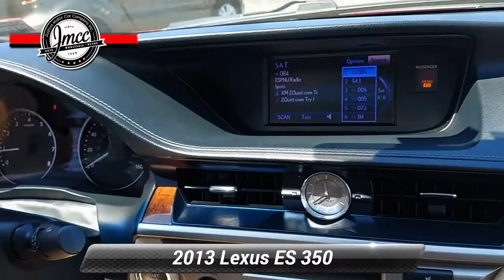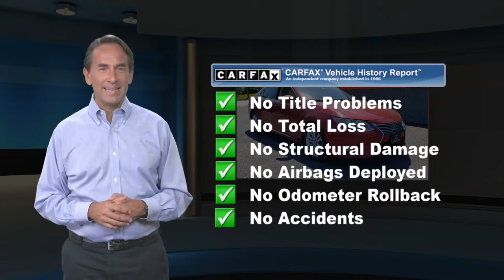Used 2013 Lexus ES 350 4dr Sdn, Pennsauken, NJ 081995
Only 56,429 Miles! Boasts 31 Highway MPG and 21 City MPG! This Lexus ES 350 boasts a Gas V6 3.5L/211 engine powering this Automatic transmission. Wrap-around LED tail lamps, Water-repellent front door glass (2012), Warning lights -inc: battery, oil level, seat belt, brake, airbags, engine oil, low fuel, tire slippage (with TRAC), door open, TRAC off, high beam, headlight on, scheduled maintenance.* This Lexus ES 350 Features the Following Options *Vehicle theft-deterrent system w/engine immobilizer, Vehicle stability control (VSC) w/cutoff switch, Variable intermittent washer-activated windshield wipers, Traction control, Tool kit, Temporary spare tire, Storage bin center console w/accessory pwr outlet (2012), Spindle grille w/Lexus logo, SmartAccess keyless entry -inc: multi-function remote, lock, 2-stage unlock, trunk open, panic feature, adjustable volume, rolling code, Shark fin antenna.* Stop By Today *Stop by Joshua Motor Car Company located at 3429 Haddonfield Road, Pennsauken, NJ 08109 for a quick visit and a great vehicle!

[RLVID:1530:41dac08a6212ac4c:4d50e0017e14aec1:1]